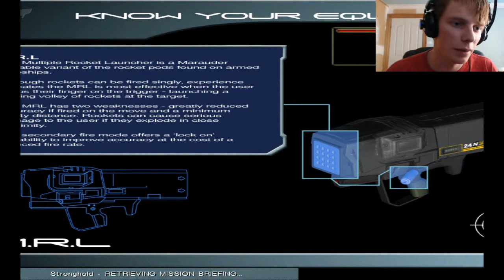Episode: 7 - Finn Plays: Starship Troopers - MOTHER of ALL BUGS!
Join Finn as continues his mission to complete the game Starship Troopers as he takes on the assault on the planet Hesperus as a member of "'Marauder Zero Six" as he endlessly fights the bugs... will there be an end to the war? I guess you have to watch them all or play it yourself. : ) have fun.